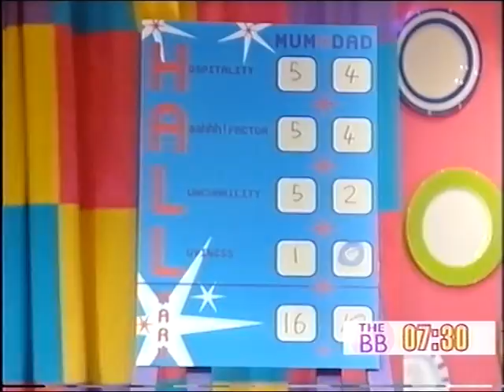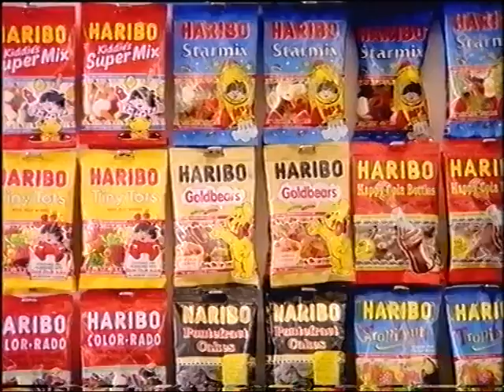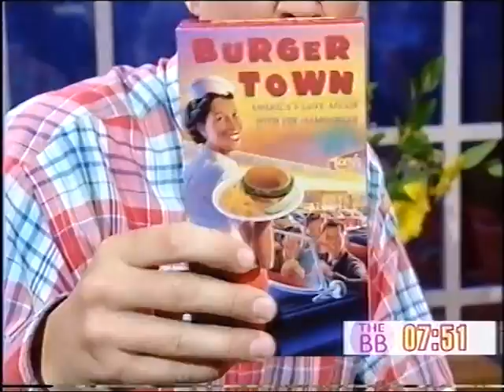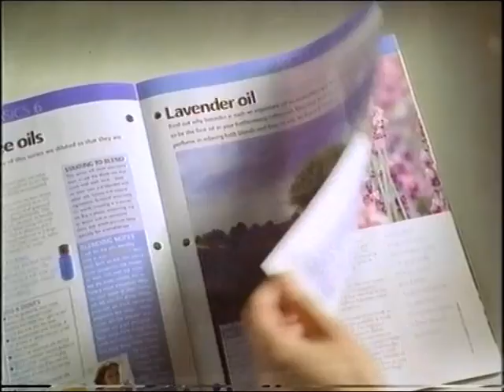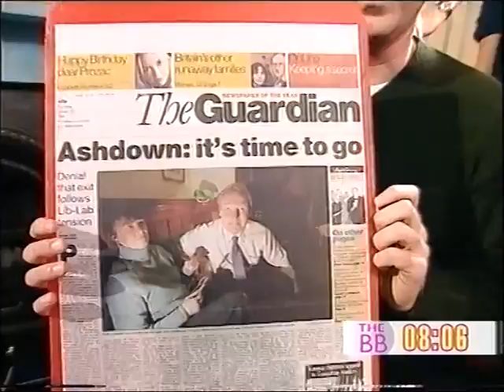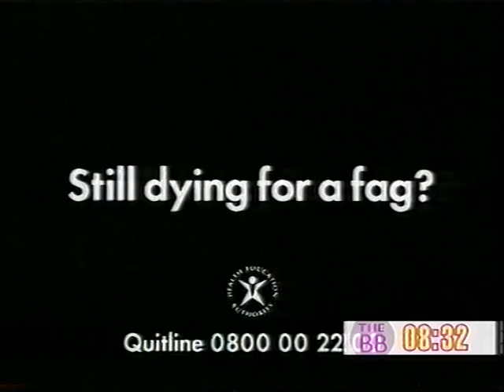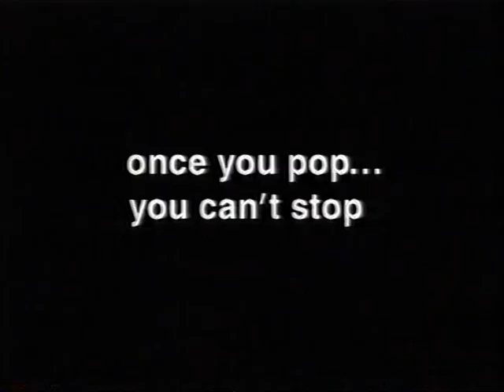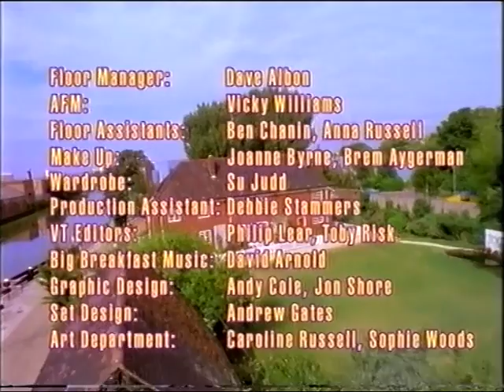Big Breakfast with Jenny McCarthy - full show